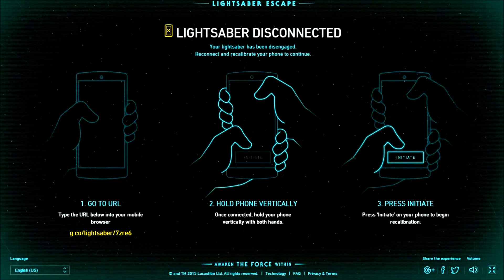STAR WARS - LIGHTSABER ESCAPE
A long time ago in a galaxy far, far away. I tried to escape by using my lightsaber and killing everything that is in my way. OKAY THAT OBVIOUSLY DIDN'T HAPPEN IN REAL LIFE. BUT it would be awesome if it did! This game works with Google Chrome browser and a mobile device you will use as your lightsaber! This is definitely recommended for ANYONE because this is different from what I am used to and its a short game for everyone to enjoy!!